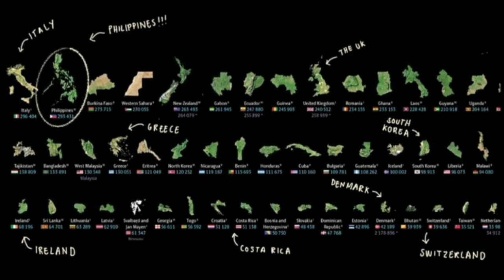Hindi maliit ang Pilipinas